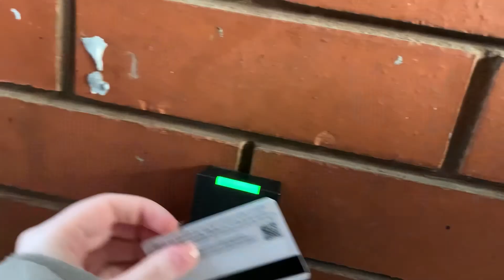a day in our life at the university of Manchester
Stalk us